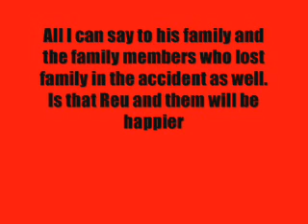R.I.P. Reu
I haven't made videos in a while...but thats not why I'm here. This is a farewell to Reu and his friends who died to tragicly.

I wish they're family members the best and I apolgize for how crudy it is.

I couldn't think of any better. I just wanted them to know.

If they ever see this no matter how small the people are in this community or how big most are.

This effected us all. He was a great person. Who did some unbeliveble things in this community.

He will be surely missed and I know that for sure.

Peace and love to all involved.